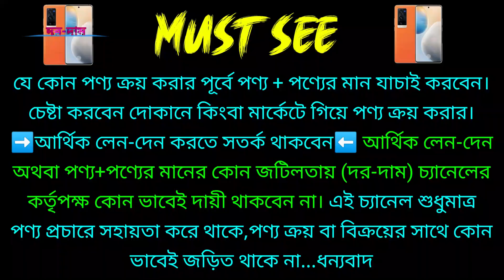used iphone price in bangladesh 🔰 used iphone price in bangladesh 2024 🔰 used phone price in bd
used iphone price in bangladesh 🔰 used iphone price in bangladesh 2024 🔰 used phone price in bangladesh

Mobile Life
Level-4, Block-A, Shop- 4A-042A

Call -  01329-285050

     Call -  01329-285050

second hand iphone price bd 2024
second hand iphone price bd
used iphone price in bd 2024🔥second hand iphone price bd 2024
iphone price in bangladesh 2024🔥 used iphone price in bd
iphone price in bd 2024🔥second hand iphone price bd